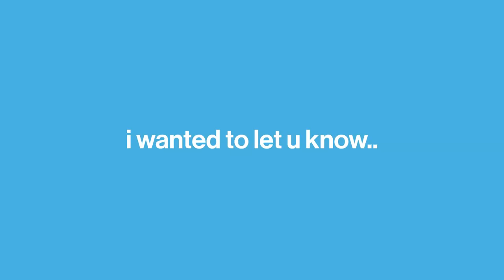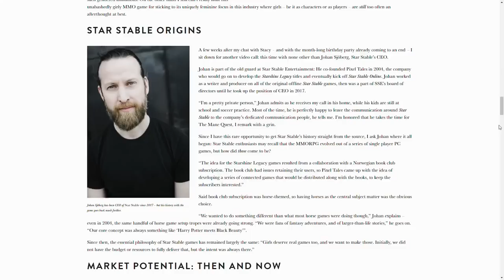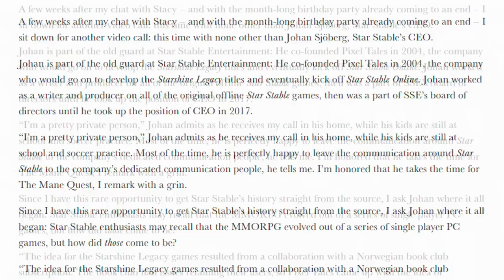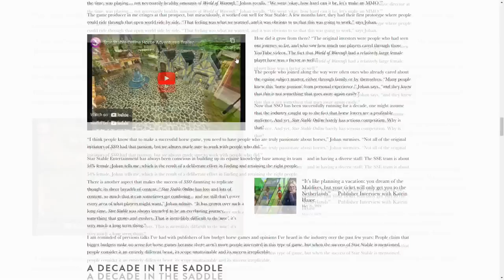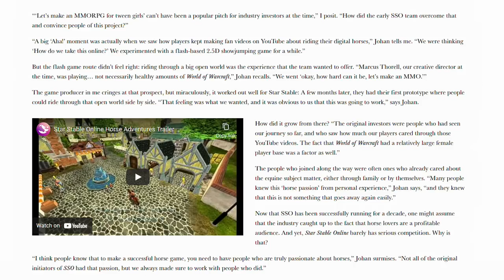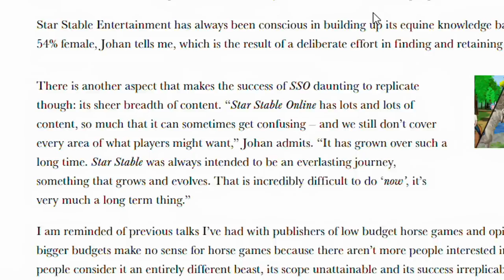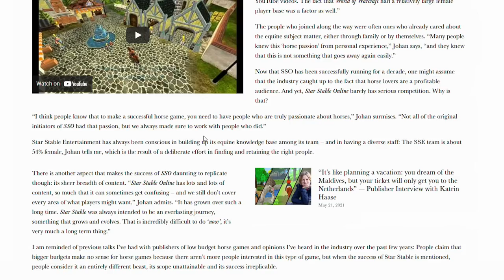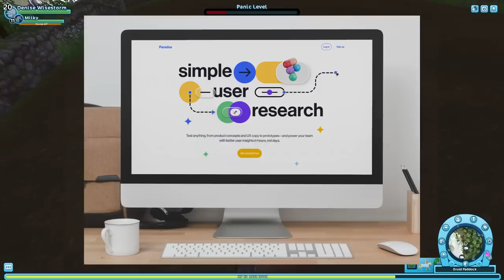INTERVIEW WITH THE CEO OF STAR STABLE | Let's Train & Talk!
if you wanna make your boy's day and get him a juicy coffee

CEO Interview: 0:00-6:07
Training & Talking: 6:07-22:01

Channel Members:
Justine Ponyforce
Bones
Simona Stoilova
Anika Vinyard
Linda Hayforce
Eliza Glatkowski
Ubitial Cosmos
EpsyPlayz
Vera Hazelwood

▶Breyer Horse
▶Breyer Model Horses
▶Model Horses
▶Breyerfest Vlog
▶ SSO Podcast
▶Star Stable Let's Train
▶Star Stable Online Podcast
▶SSO CEO
▶Star Stable CEO